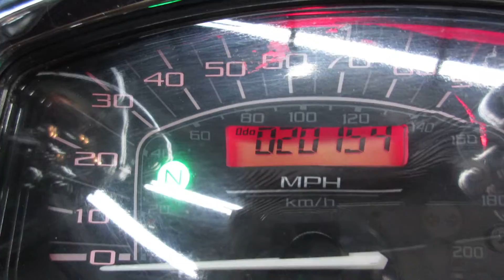THE MOTORCYCLE GUYS SALVAGE - 2007 YAMAHA VSTAR 1300 - 000232 - BIKE WALKAROUND